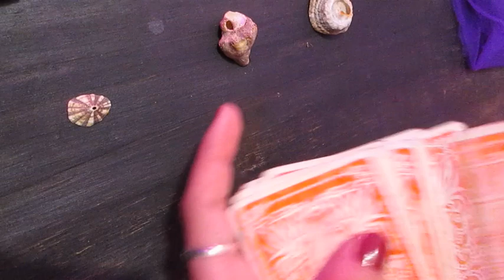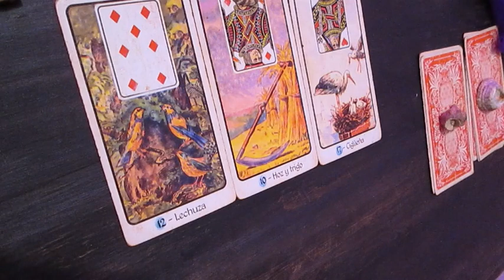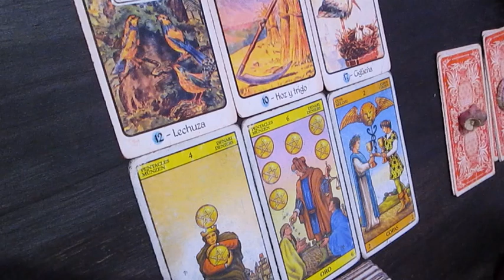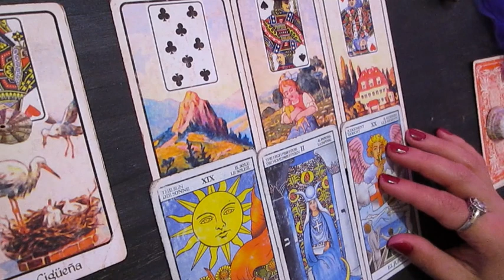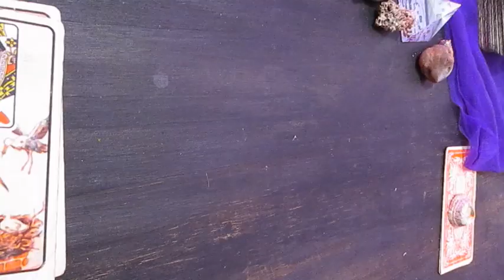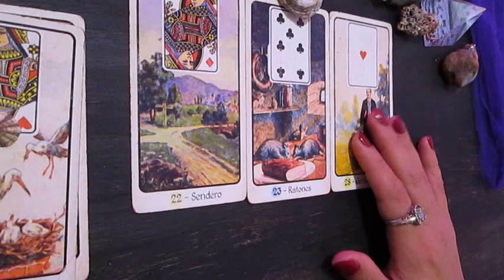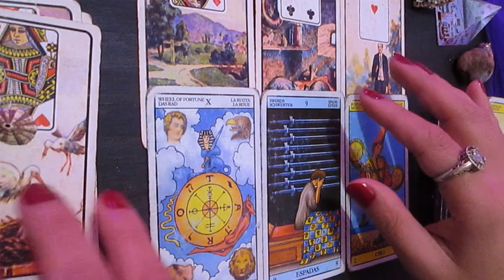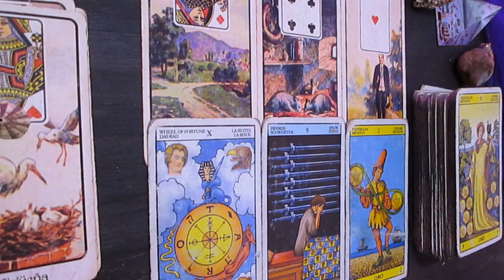🔮Tarot interactivo🔮del jueves 20 al 25 de mayo🔮 increíble mensaje! quede en shock!🔮elegí una carta🔮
Si te gusta lo que hago y queres apoyarme, podes enviarme una donación a través de PAYPAL🌞 ♥️

♥️♥️♥️ Gracias! ♥️♥️♥️
♥️♥️♥️ Perla NegraDorada  ♥️♥️♥️